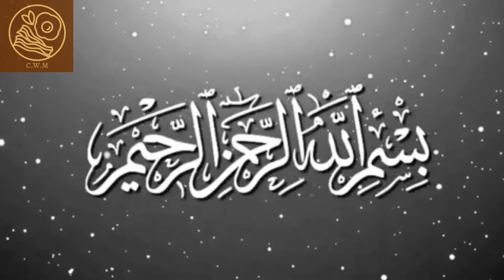Oreo mousse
Following this recipe you will be able to make delicious chocolate mousse

Ingredients Required:

100g whipped cream
5-6 tbsp chocolate syrup or cocoa powder
3-4 Oreo
2 tbsp condensed milk

I hope you all enjoyed this video. Please do share your thoughts by commenting and i really hope you enjoyed this recipe with your friends and families.